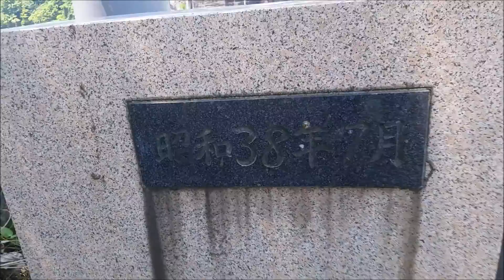Агекава боомт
Agekawa dam in Niigata, Japan